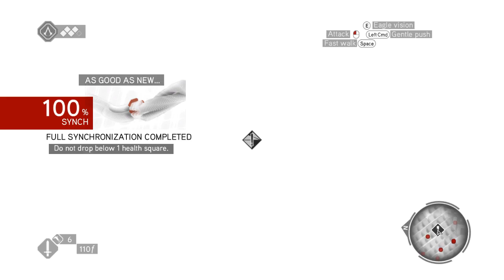Assassins Creed Brother Hood (3) Back To The Past!!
today we get sent to the past So Please subscribe to this channel if you like the commentary for more videos in the future and Slice the like button with your mighty sword,